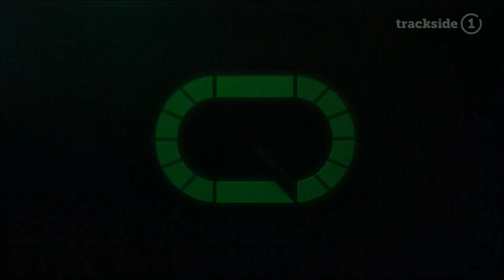Weigh In - Part 2, 2/2/2015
Former jockey Alex Forbes joins the Weigh In team to discuss the Inner Mongolia Rider Horse Industry (NZ) Ltd, who have purchased several hundred horses in New Zealand and race Waikato Guineas winner Mongolian Khan